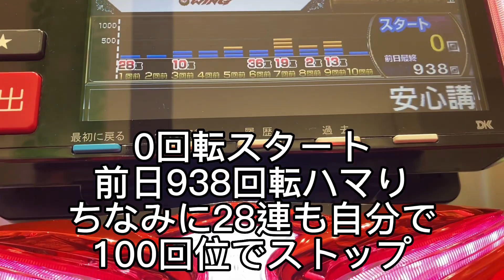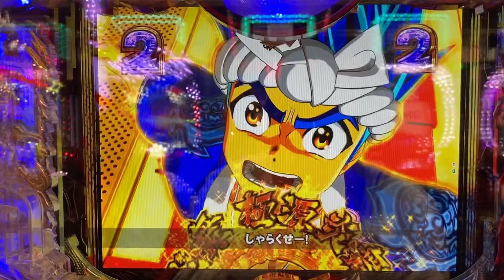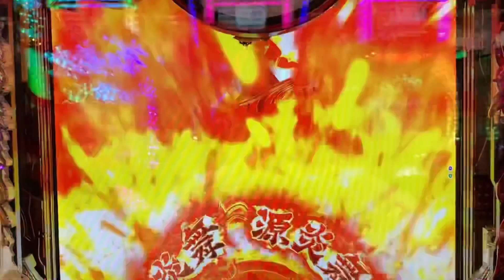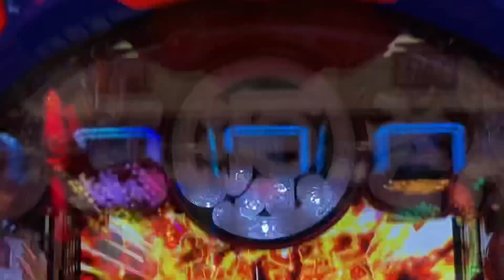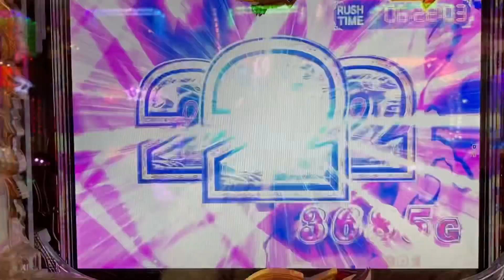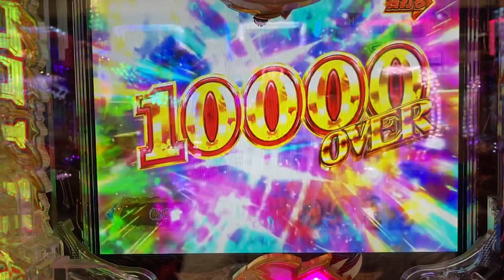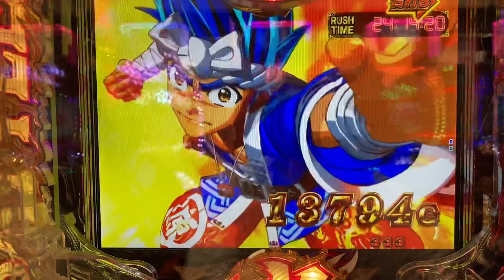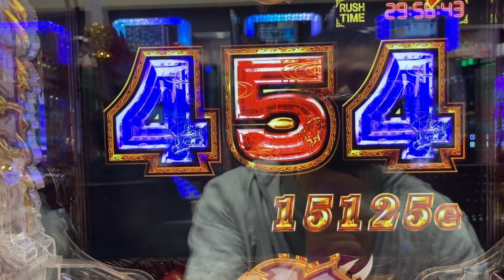入賞時赤フラッシュ来た結果😁 大工の源さん超韋駄天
入賞時赤フラッシュ来た結果😁 大工の源さん超韋駄天 @WING777

早送り・カットの少ない横動画始めました😊